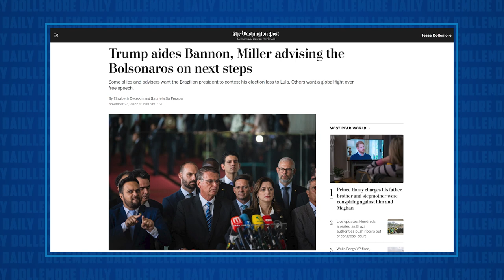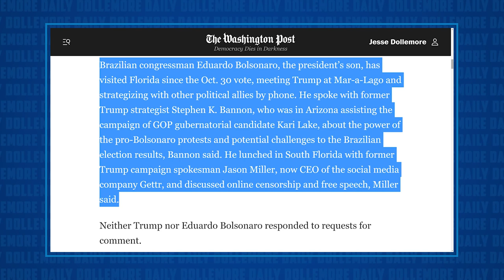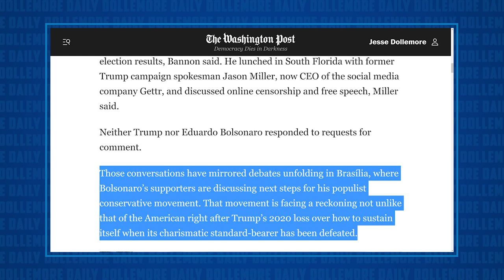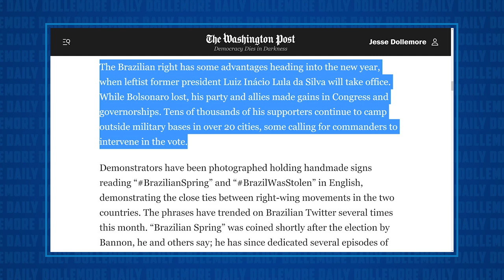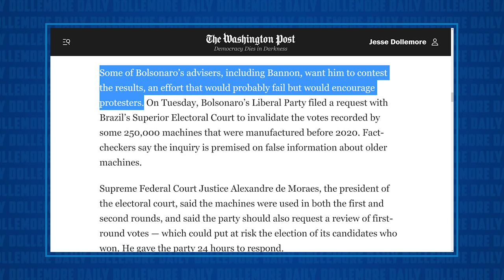Steve Bannon PLAYS A MAJOR ROLE in Brazil's Ongoing Insurrection & Unrest!!!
Jesse talks about Steve Bannon and his role in what is currently taking place in Brazil following the Presidential transfer of power between Bolsonaro and Lula.